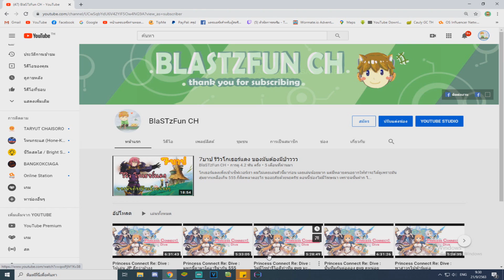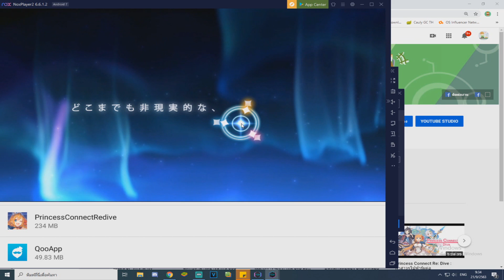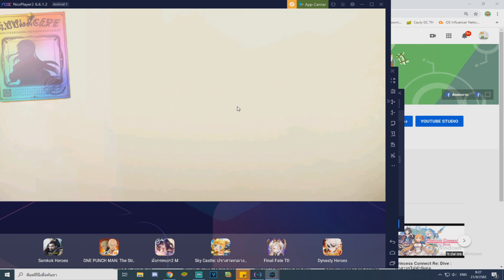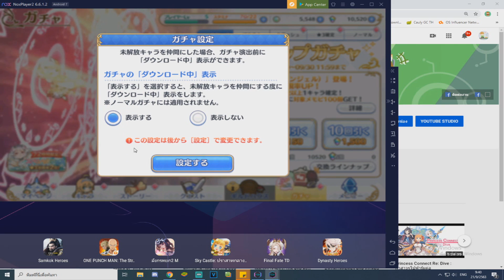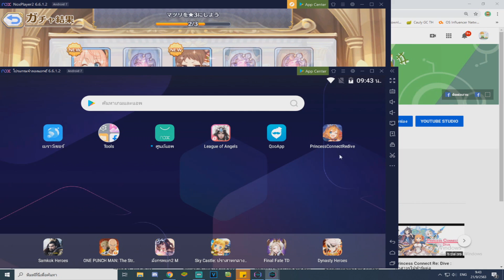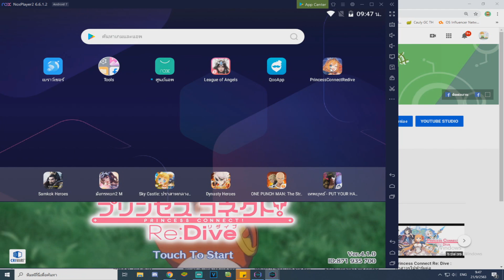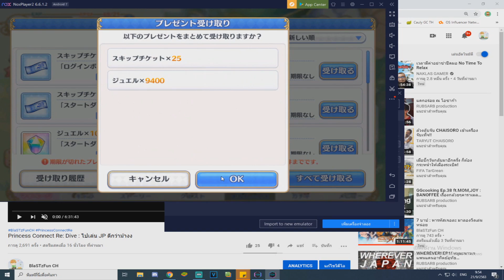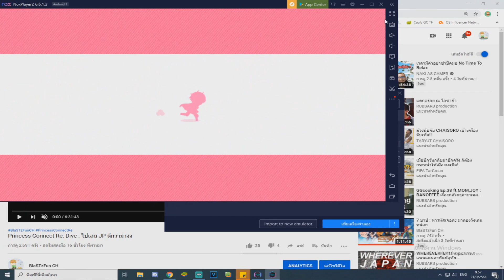Princess Connect Re: Dive : รีไอดีแบบไม่โหลดใหม่ รีง่ายๆแปปเดียวได้เกลือต่อ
โดเนทให้กำลังใจสตรีมเมอร์ได้ข้างล่างเลย

บัญชี ธนาคารไทยพาณิชย์
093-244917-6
นาย ธีรนัย ปลักกระโทก

รับงานรีวิวเกมมือถือ/PC ร้านรับเติมเงินเกมสินค้าอุปกรณ์เกมมื่งเกียร์ อื่นๆ ติดต่อได้ครับ
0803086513  Line : maxibo หรือ

My PC
CPU - Intel Core i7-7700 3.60GHz
Ram - CORSAIR Vengeance LPXDDR4 16GB 2400 (8GBx2)Black
PSU - Corsair CS 700
Video Card - Asus GTX 970 Strix 4 GB

Hdd - 1TB
SSD - GALAX GAMER SSD 240GB